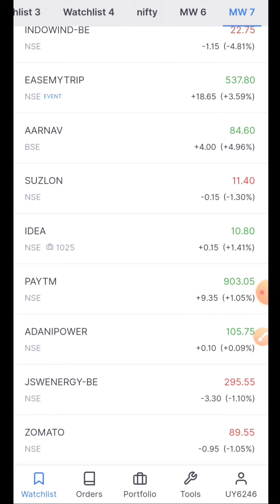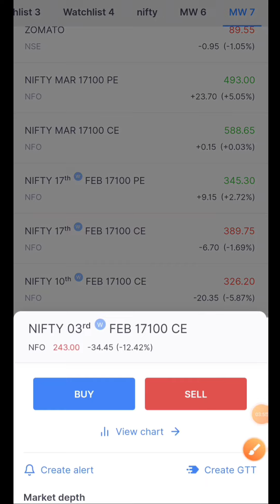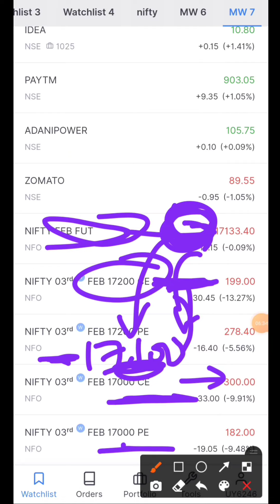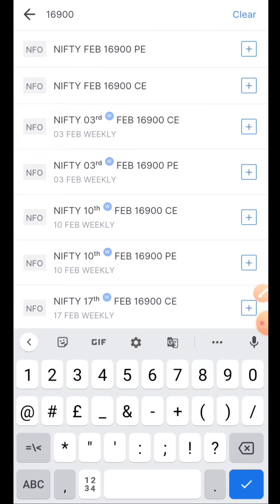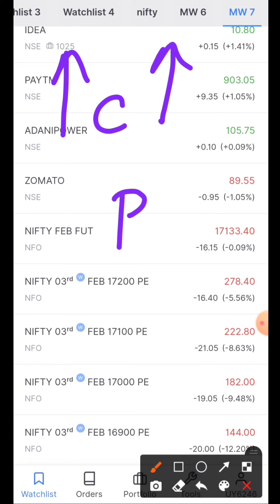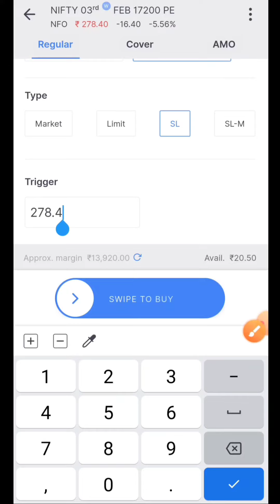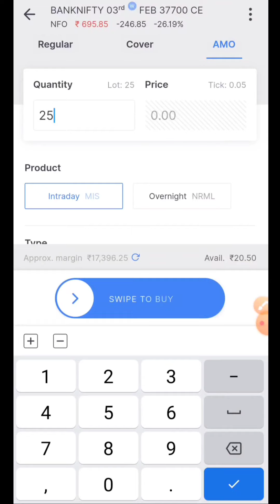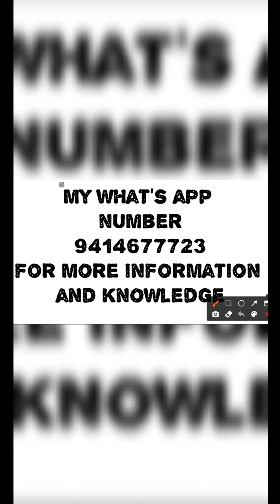ऑप्शन ट्रेडिंग क्या होती है | ऑप्शन ट्रेडिंग कैसे करते है | how to do option trading | what is f&o ?